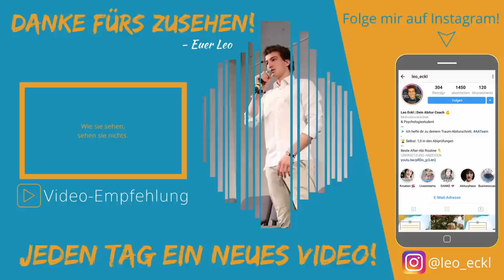Sehr guten ersten Eindruck beim Lehrer machen - Lehrer von Anfang an überzeugen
Einen sehr guten ersten Eindruck beim Lehrer zu machen ist eine der wichtigsten Dinge für den Start in das neue Schuljahr, deswegen werden wir dieses Thema im heutigen Video behandeln. ENJOY :)

Es ist "Back to School 2018"- Zeit und damit du am ersten Schultag direkt deinen Lehrer überzeugen kannst, gibt es heute die wichtigsten Tipps & Hacks speziell für die Oberstufe.

- Euer Leo